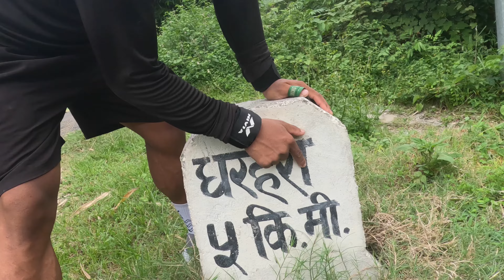Friday Evening Randomly Running for preparation RI-2025/26 BA/GCSPF